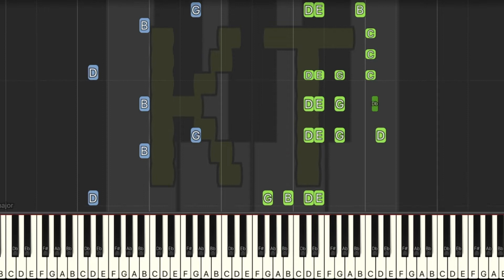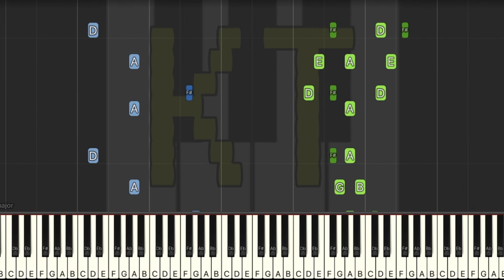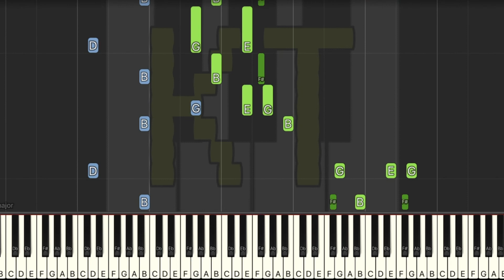Habanera [Carmen] by Georges Bizet - Hard Mode [Piano Tutorial] (Synthesia)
Habanera was written by Georges Bizet. This tutorial is based on an arrangement by James Brigham. Check him out on Musescore! :D

🎹  Let’s Connect! 🎹